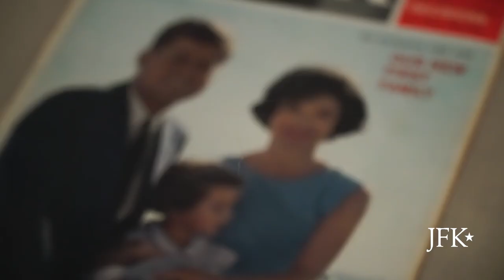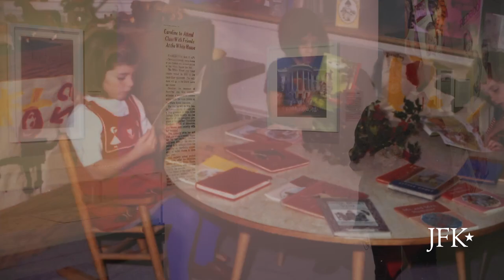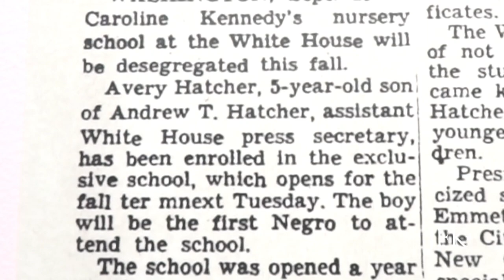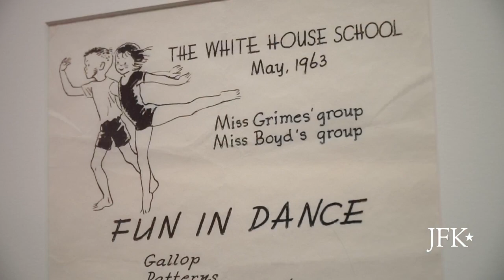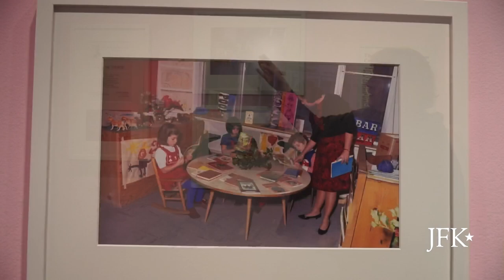The White House School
Learn about the White House School during the Kennedy administration with a mini tour of a special temporary exhibition at the JFK Presidential Library and Museum.

How did you like the program? Share your feedback with us